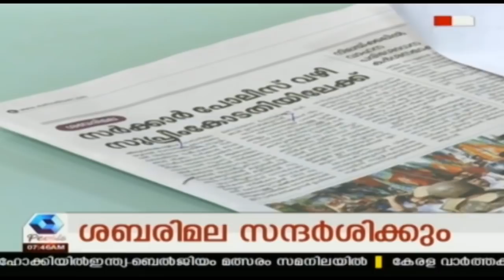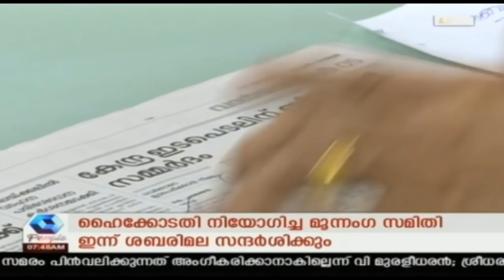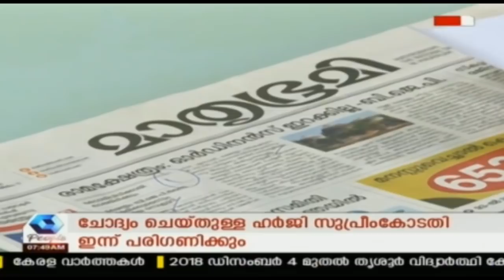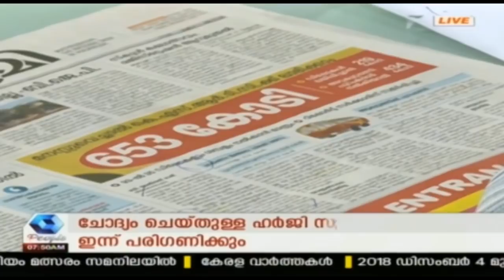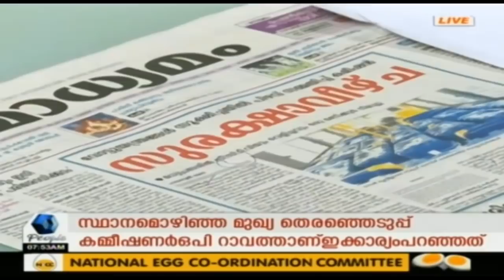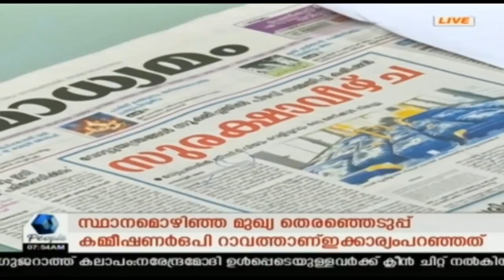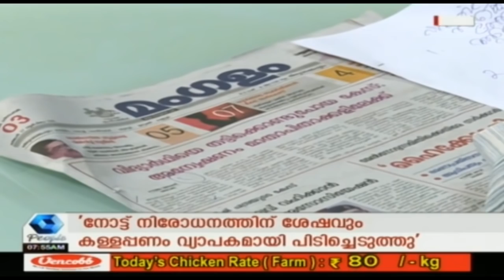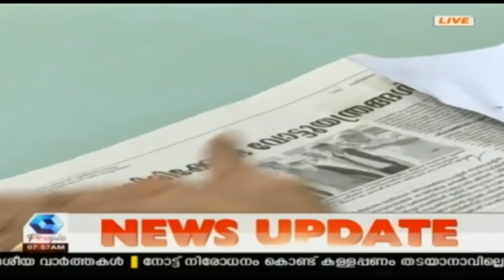Varthamanam വർത്തമാനം | Bhasurendra Babu | 3rd December 2018 | Full Episode